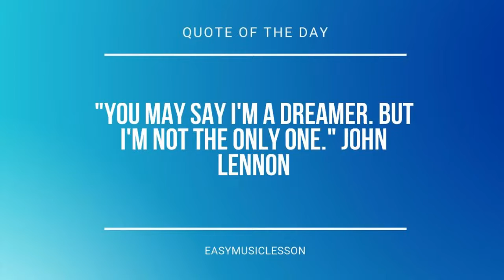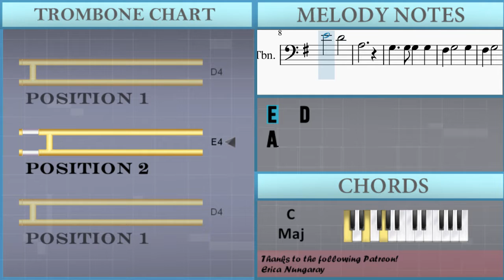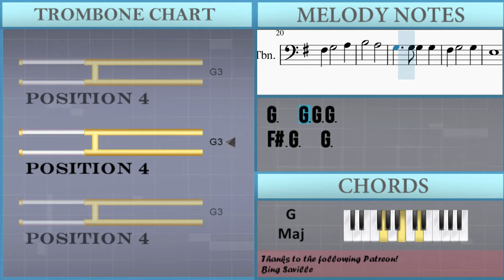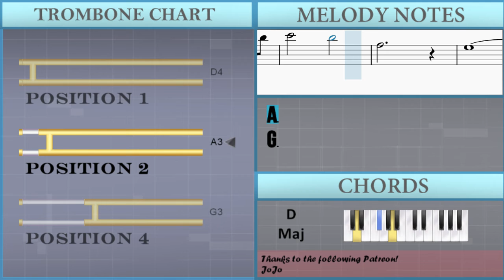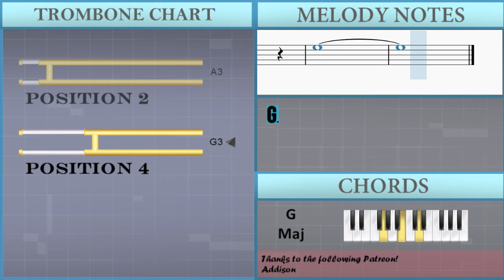SUPER EASY: How to play My Heart Will Go On by Celine Dion on Trombone (Tutorial)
Comment and let us know how the videos have helped you. It keeps us going! :)The easiest way to learn how to play My Heart Will Go On (SUPER EASY) by Celine Dion on the trombone. It's a trombone tutorial for My Heart Will Go On (SUPER EASY) by Celine Dion.

EasyMusicLesson teaches you to play the your favorite instrument, through easy and simple animation so that you too can learn how to play My Heart Will Go On (SUPER EASY) by Celine Dion on the trombone easily. A trombone tutorial with visual animation graphic.

Chords of Trombone arrangement:
G Maj   D Maj   C Maj   D Maj   G Maj   D Maj   C Maj   D Maj
E Min   D Maj   C Maj

Melody notes of Trombone:
G3 A3 A3 B3     A3 G3
A3 D4     C4 B3
G3 E3
G3 A3
B3     C4 B3 A3 G3
A3 D4     B3 D4
E4   D4
A3
B3   A3
D3
B3   A3
E3
D3
G3
A3     D3
D4   C4 B3 A3
B3 C4
E3
D3
G3
A3     D3
B3   A3
G3     C4 B3 A3 G3
E4   D4
A3
G3